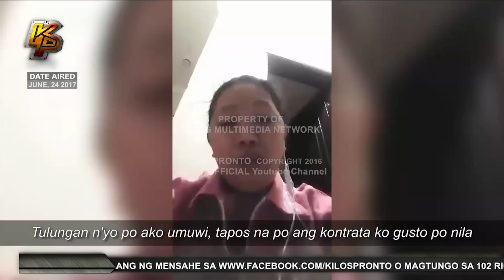HORROR AGENCY: Hopewell Overseas Manpower Network